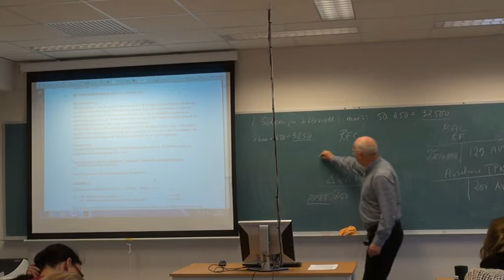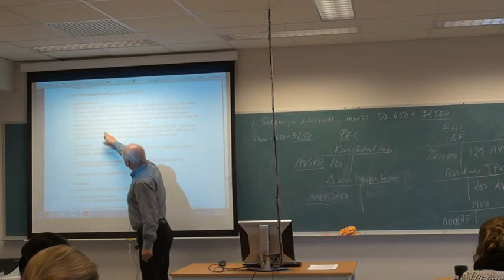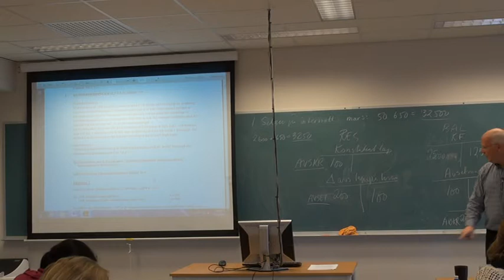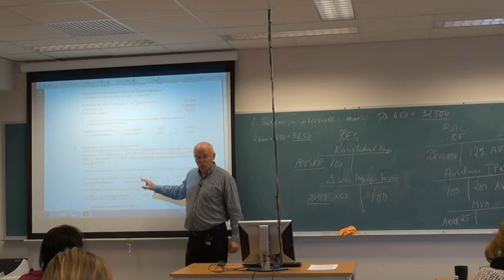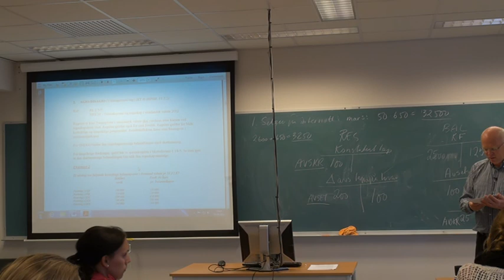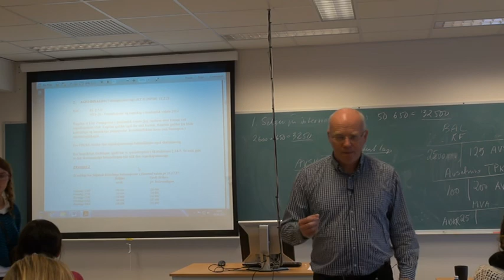01-F-10 Del 2av2 Forelesning BØK610 (04. sept. 2014)